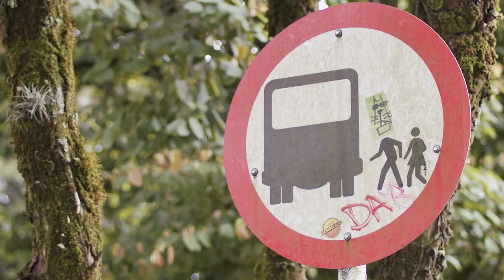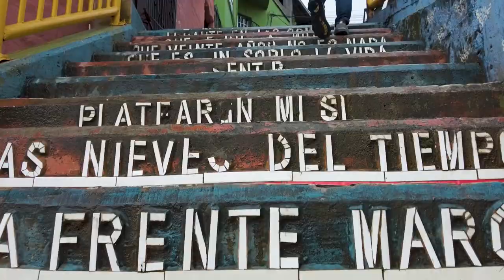COMUNAL IMPARABLE [Capítulo 4] Programas Telemedellín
Medellín ComunalImparable ParticipaciónImparable Estamos ((AlAire)) con Comunal Imparable.